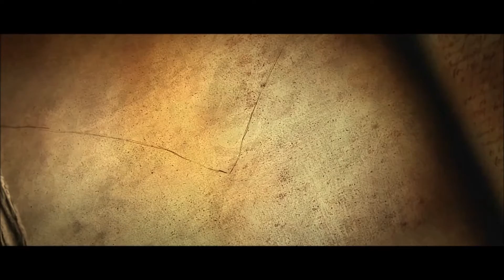Diablo 3 Reaper of Souls: Act 5 The Shadow of Death Cinematic 🎞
Opening video for Diablo 3 Reaper of Souls' 5th Act, The Shadow of Death.